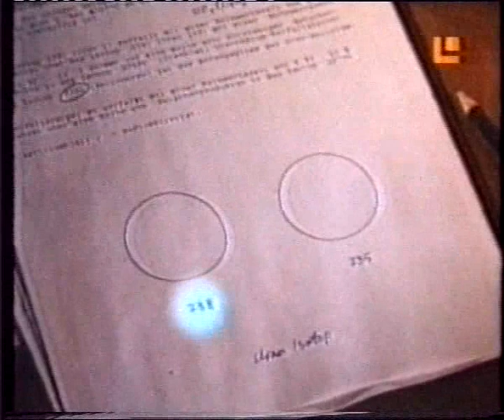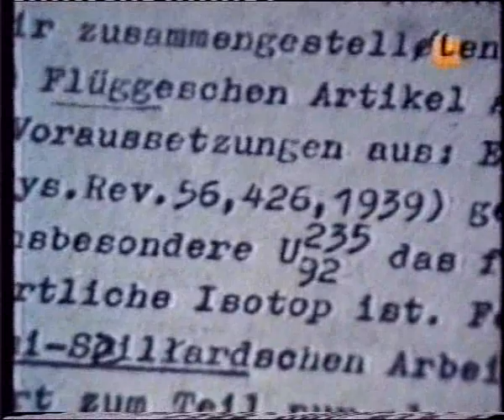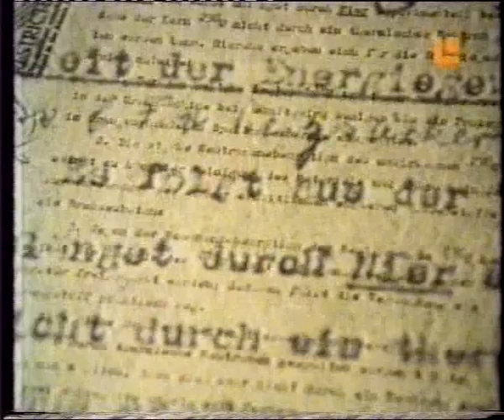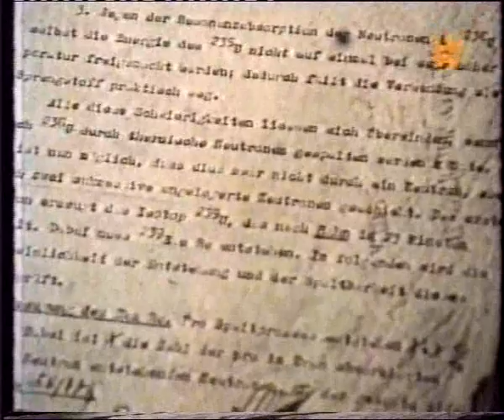LA BOMBA ATOMICA DE HITLER - Documental (2 de 4)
Segunda parte de un total de Cuatro.